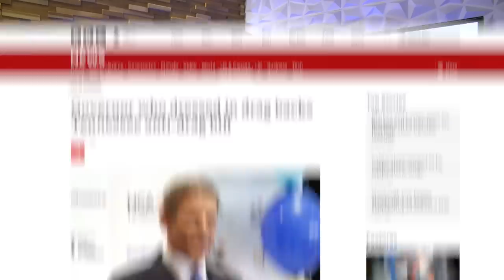Biden Goes Off Script and Pokes Fun at Marjorie Greene: “Isn’t She Amazing?”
Biden channeled his inner Dark Brandon once again to poke fun at Republican nut job Marjorie Taylor Greene. It was humorous, but he also said something about the impact she has on the Republican Party that warrants further discussion.

Chapters:
0:00 Biden Comments on Marjorie
1:37 Mythological Moderate Republican
3:26 Marjorie Needs a Safe Space
5:36 Closing Thoughts
7:06 Outro